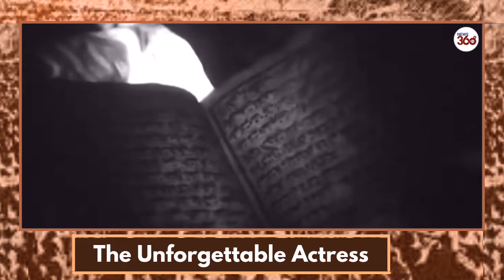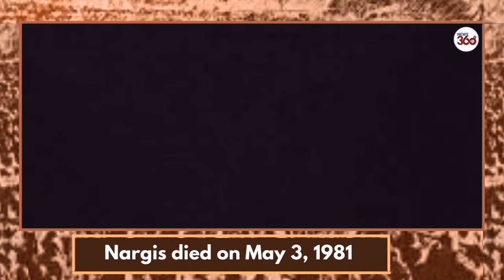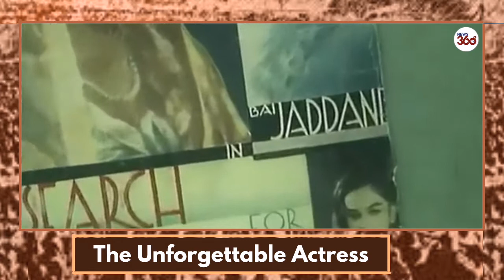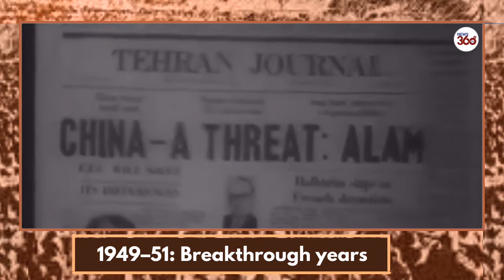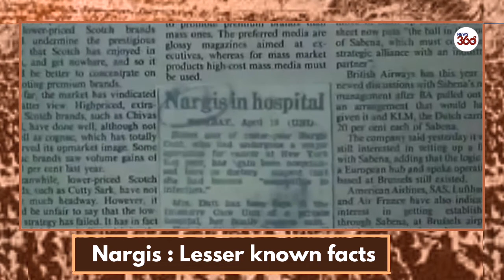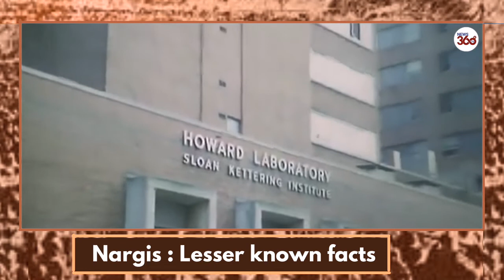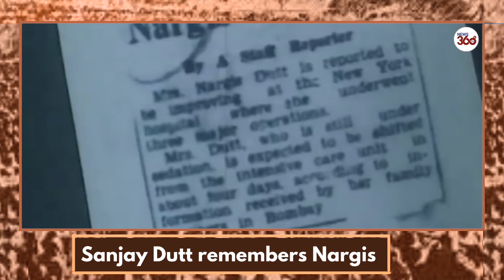Nargis Dutt's Last voice message | Biography | Sanjay Dutt | Sunil Dutt | Love & Life Story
A rare and relatively unheard voice message, that Nargis Dutt had sent to her son Sanjay Dutt, from her hospital bed in New York - while she was being treated for Pancreatic cancer.

Nargis was an Indian film actress. She is regarded as one of the greatest actresses in the history of Hindi cinema. She made her screen debut in a minor role at the age of 5 with Talash-E-Haq (1935), but her acting career actually began with Tamanna (1942).

In a career that spanned three decades, Nargis appeared in numerous commercially successful as well as critically acclaimed films, many of which featured her alongside actor Raj Kapoor. She was the younger sister of the well-known actor Anwar Hussain. Her best-known role was that of Radha in the Academy Award-nominated Mother India (1957), a performance that won her the Filmfare Award for Best Actress. In 1958, Nargis married her Mother India co-actor Sunil Dutt, and left the film industry.

 She would appear infrequently in films during the 1960s. Some of her films of this period include the drama Raat Aur Din (1967), for which she received the inaugural National Film Award for Best Actress. Along with her husband, Nargis formed the Ajanta Arts Cultural Troupe, which roped in several leading actors and singers of the time and held stage shows at border areas.

In early 1970s, she became the first patron of The Spastics Society of India, and her subsequent work with the organisation brought her recognition as a social worker, and later a Rajya Sabha nomination in 1980. Nargis died on 3 May 1981 from a pancreatic cancer. After her death, Sunil Dutt organized the Nargis Dutt Memorial Foundation.
(born Fatima Rashid; 1 June 1929 – 3 May 1981),